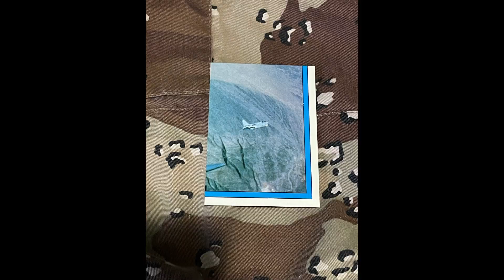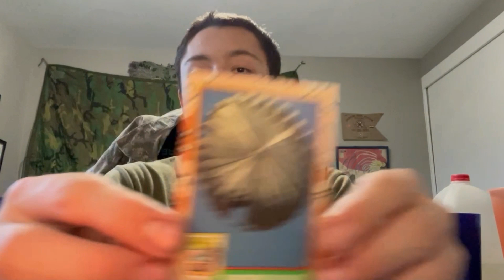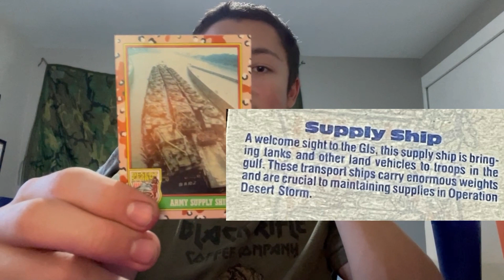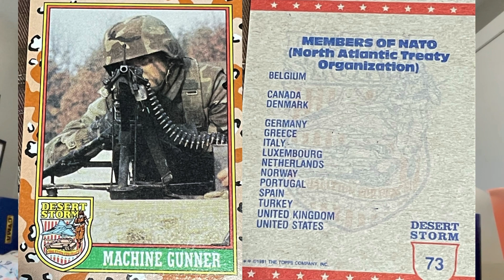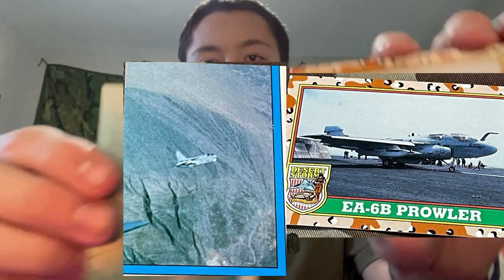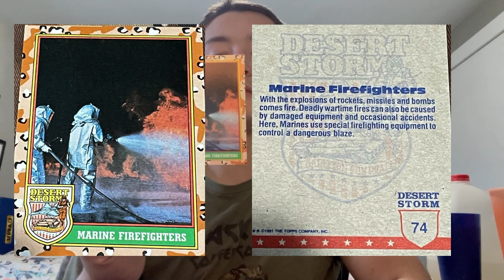Series 1 Desert Storm Trading Cards By TOPPS CO (1991)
Timestamps
0:00 - Intro
0:30 - Unboxing
0:59 - EA-6B Prowler Sticker
1:16 - Paratrooper In Flight (70)
2:01 - Army Supply Ship (54)
2:18 - Airborne Unit (68)
2:50 - CH-53 Super Stallion (14)
3:28 - Machine Gunner (73)
4:14 - EA-6B Prowler (35)
4:45 - Marine Firefighters (74)
5:08 - AH-64 Apache (11)
5:50 - Outro